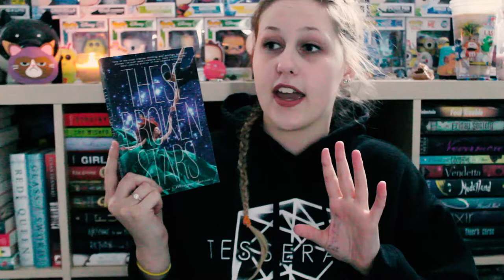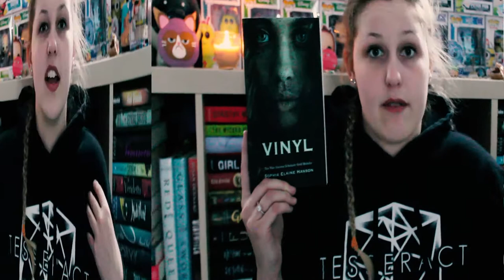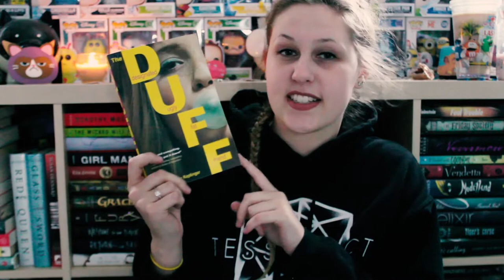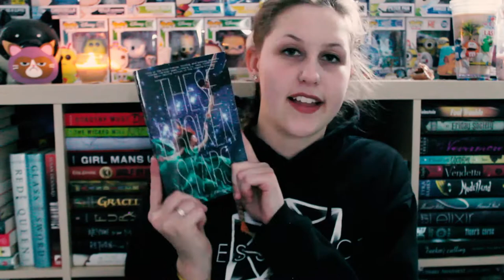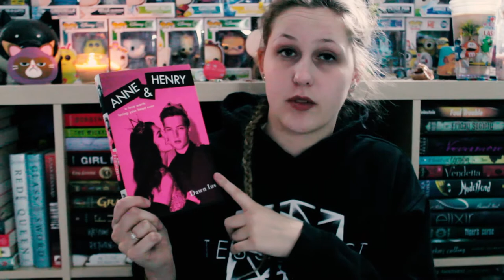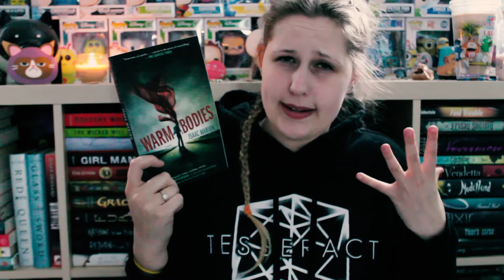THE HATE TO LOVE TROPE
I don't know why, but I love this trope with all of my heart.